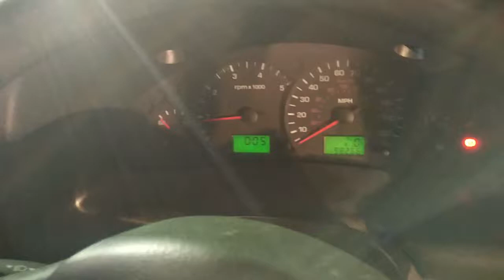V2201 ДВС (Двигатель) Ford Transit 2.4td FXFA